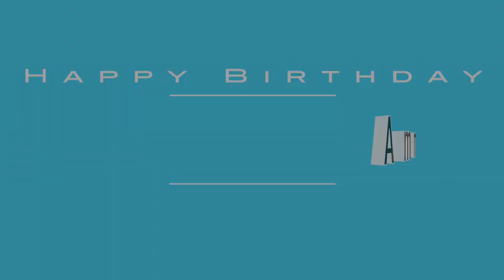Fall On Me - Andrea Bocelli ft. Matteo Bocelli I The Operatic Physio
Love this song! Happy Birthday mother!